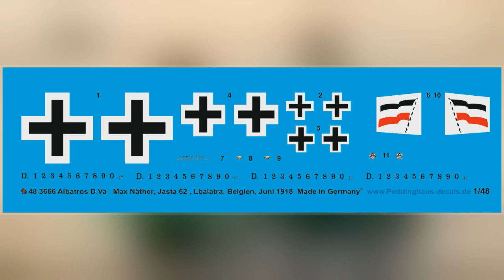Max Näther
Leutnant Max Näther  HOH, IC, was a German World War I ace fighter pilot noted for the destruction of 26 enemy aircraft. He shot down 10 observation balloons and 16 airplanes, including 10 SPAD S.XIII fighters and a Sopwith Dolphin. He died in action at the border of Germany and Poland after the war's end on 8 January 1919.